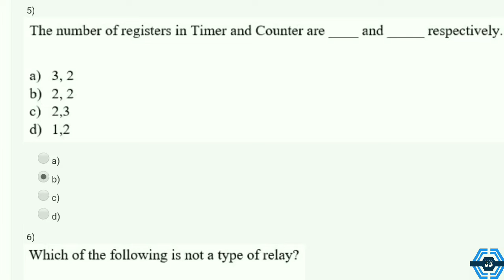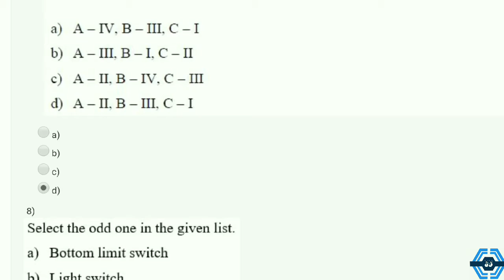Industrial Automation and Control | Week 7 Answers 2021 | NPTEL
This video is for providing on Industrial Automation and Control

This video is made in topic of Industrial Automation and Control